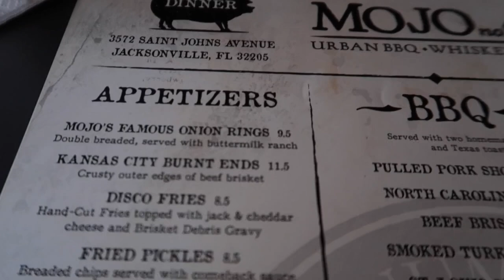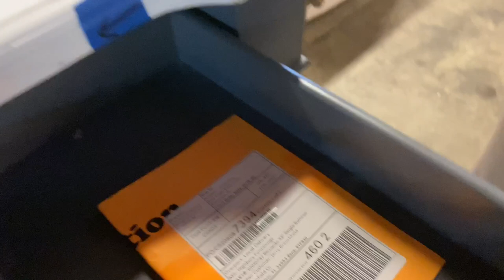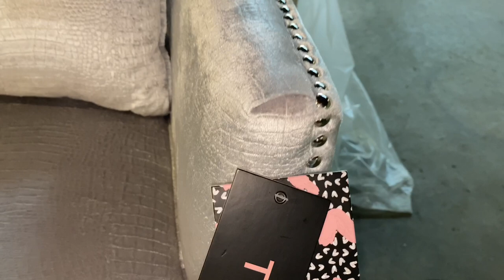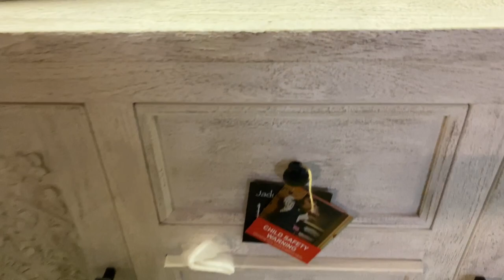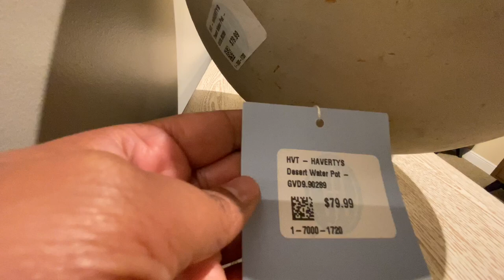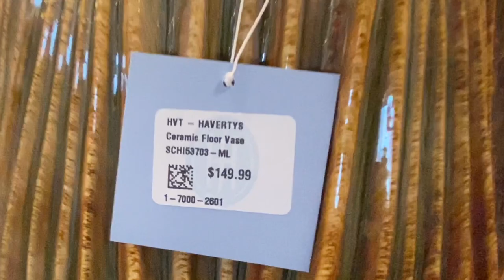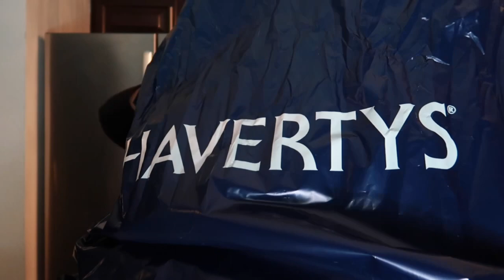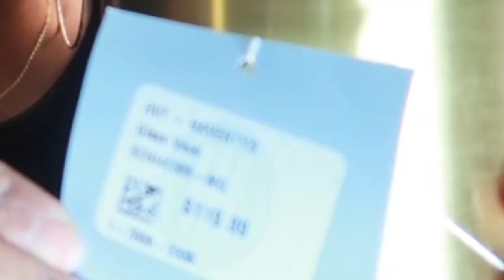HANGING WITH BOSS FRIENDS!!//HOME DECOR SHOPPING!!//BEST PLACES TO SHOP FOR HOME ACCESSORIES!!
Hi Lifestyle Lovers! ❤️ I hope you enjoyed the shopping vlog!

Stores visited 👇🏽

Neptune Wholesale and Liquidation